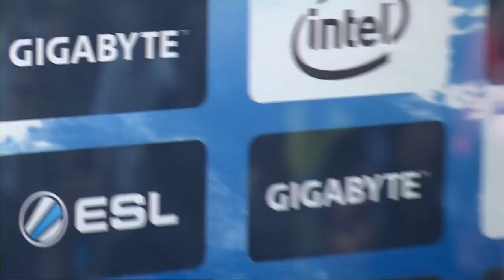StarCraft 2 IEM Shenzhen Solar vs Jim ZvP Semifinals Gameplay